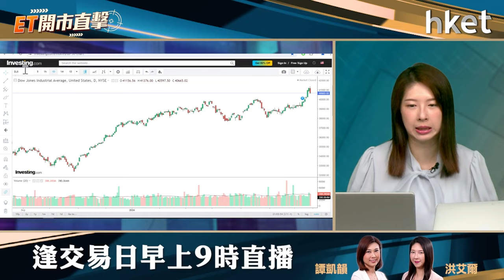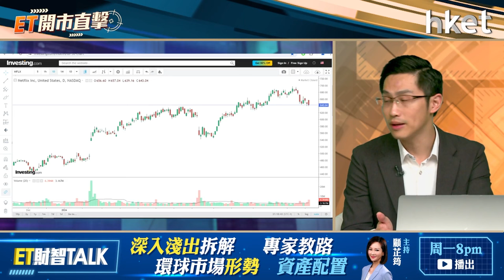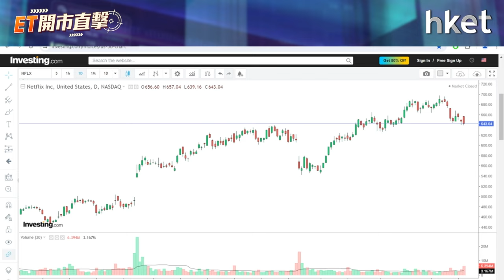ET開市直擊｜小米新品發布現價吼得？TSM、NFLX績優點部署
小米（01810）即將舉行新品發布會，摺疊旗艦手機「小米MIX FOLD 4」將會亮相，董事長雷軍形容此為「真正頂配全能摺機」。他近日亦率先展示小米汽車小米SU7車模3款新配色，有望在發布會公布開售信息。小米現水平值博嗎？

台積電（美：TSM）第2季收入按年增40%，超預期，並預期第3季收入增速約3成，惟股價在業績會後乏力。台積電董事長魏哲家在業績會上，沒有回應特朗普等地緣政治風險。台積電前景仍理想？另一公布業績的網飛（Netflix，美：NFLX），次季每股經調整盈利4.88美元，勝預期，客戶量增長亦超預期，但下季收入指引欠佳，盤後股價急跌後回穩，績後怎部署？中薇證券研究部執行董事黃偉豪（Ravi）今早9時於《ET開市直擊》陪你開市。